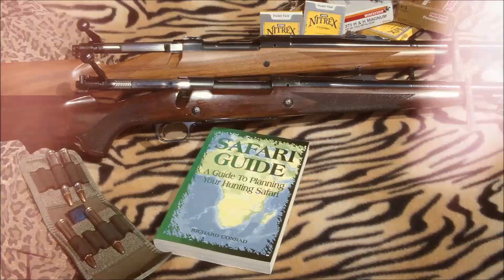Cacciatorigiovani intervista Alessandro Magno Giangio: "Tutta la verità sulla Caccia Grossa"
In questo esclusivo video Alberto Cecchi del Gruppo facebook Cacciatorigiovani intervista Alessandro Magno Giangio sul tema: "Tutta la verità sulla Caccia Grossa". Buona Visione!